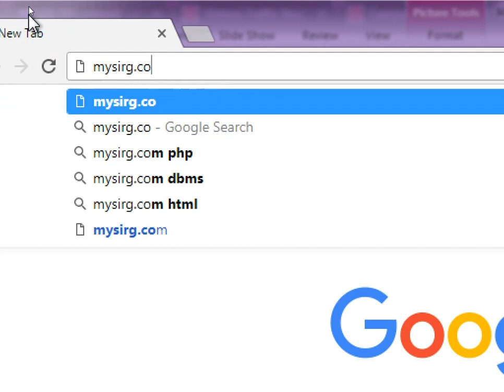पढ़ाई में मन नहीं लगता है तो mysirg के videos देखें - Abhay Raj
mysirg videos are good source of learning computer programming in Hindi. Abhay Raj shared his views about mysirg videos. He recommend videos of mysirg to all students who hate studies or programming, he is confident about getting interest back in studies.